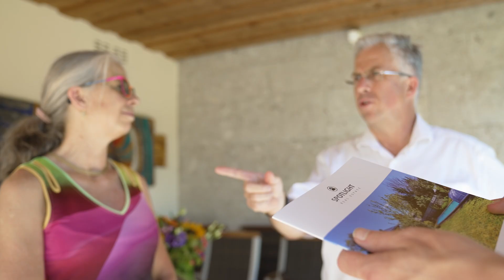Kundenstimme: Verkauf Einfamilienhaus im Großraum München - Erfahrung mit Heiko Kaufmann, Makler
Herr Wirth und seine Schwester wollten Ihr Elternhaus verkaufen. Zuerst hatten Sie einen anderen Makler eingeplant und waren bereits mit ihm im Gespräch, doch dann kamen Sie über eine Empfehlung in Kontakt mit mir.

In diesem Video berichtet Herr Wirth, warum Sie sich für mich entschieden haben und wie die Zusammenarbeit ablief.

Ich bedanke mich bei Herrn Wirth und seiner Schwester für die Bereitschaft, dieses Video aufnehmen zu dürfen. Ich hoffe es hilft potenziellen Kunden bei Ihrer Entscheidungsfindung.

Falls Sie eine Immobilie verkaufen möchten: kontaktieren Sie mich gerne direkt - dann finden wir gemeinsam heraus, ob ich Ihnen genauso gut helfen kann wie der Familie Wirth.